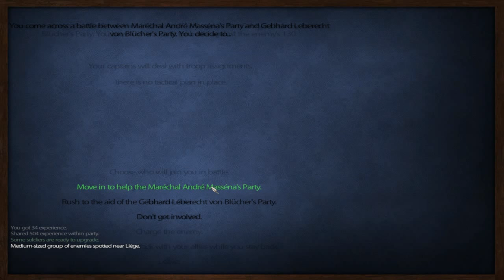Mount & Blade Warband: L'Aigle (The Eagle) Part 57